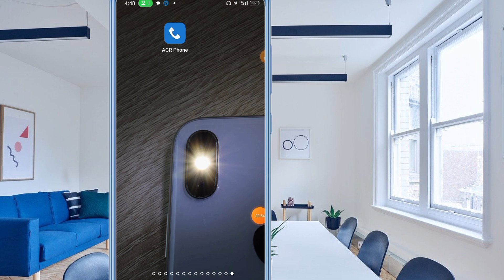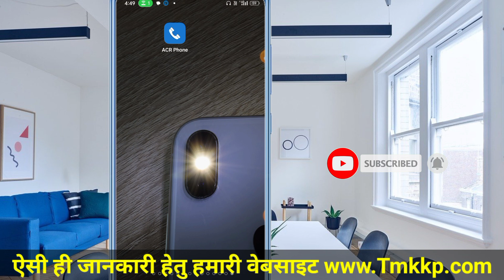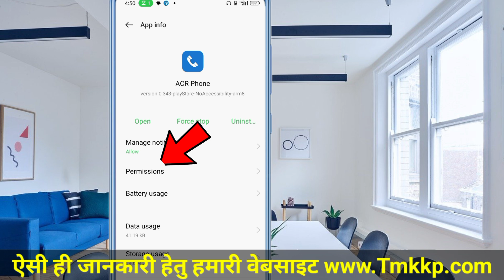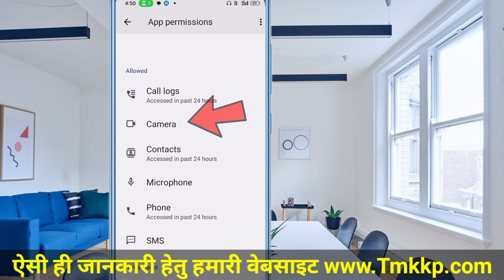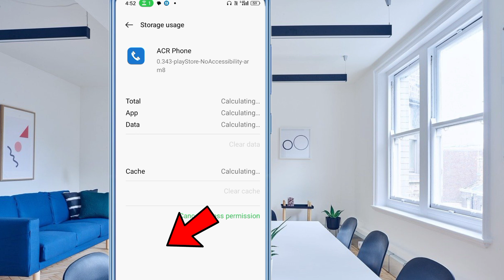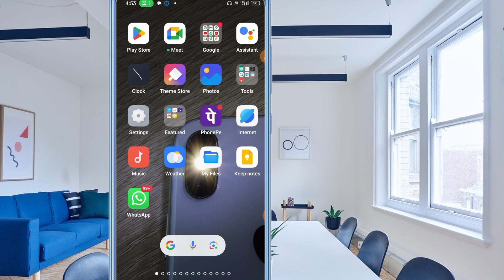kisi bhi app ko uninstall karne se pahle kya kare || mobile se app uninstall kaise kare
hello friends es video me maine apko btaya hai kisi bhi app ko uninstall karne se pahle kya kare || mobile se app uninstall kaise kare video pasand aaye to please Like Share karen aur Channel ko SUBSCRIBE kare
Important Videos :
आने वाली विडियो को पाने एवं नई जानकारी प्राप्त करने हेतु हमसे जुड़ें रहने के लिए हमारे whatsapp, teligram और instgram group को जरूर Join करें क्योंकि YouTube channel को SUBSCRIBE करने के बाद भी कभी कभी YouTube Notification नहीं भेज पाता या कभी आप लोग काम में व्यस्त रहते हैं तो आपको नवीन विडियो देखने को नहीं मिलता इसलिए हम डेली ग्रुप में विडियो भेजते ताकि आप अपने whatsapp, Teligram, Instagram पर देख सके।